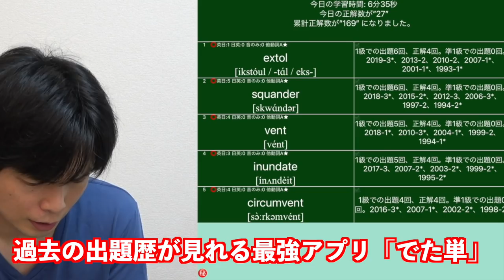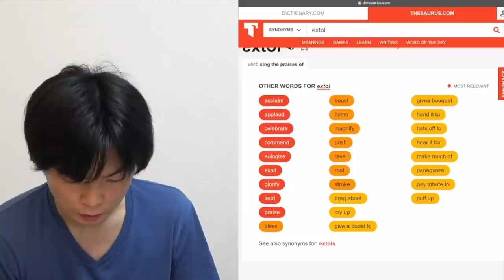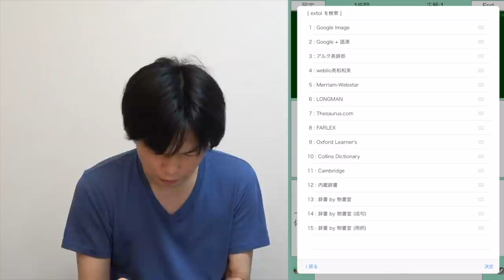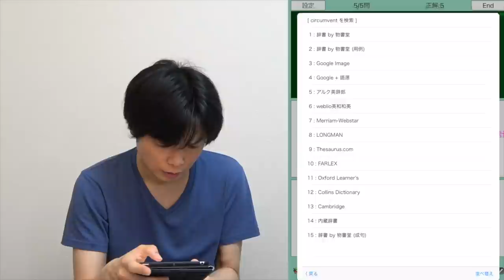2021年度第１回英検1級語彙問題の分析と解説【でた単コラボ】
英検1級で出題された単語を解説！
英検１級でた単のダウンロードは以下のApp Storeから

【5月30日】英検準１級語彙問題解説【出題情報・勉強法・語源・コロケーション】